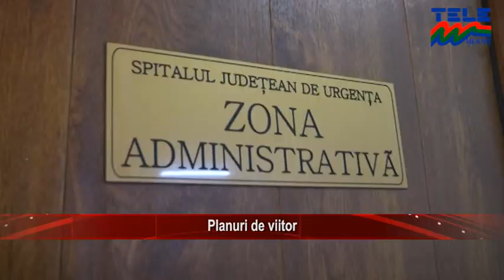PLANURI DE VIITOR ȘTIRILE TELE M NEAMȚ